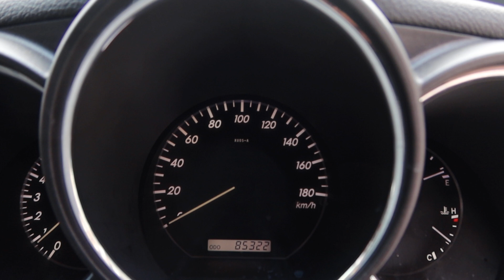TOYOTA HARRIER YOM 2008-SKZ1187X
SKZ1187X